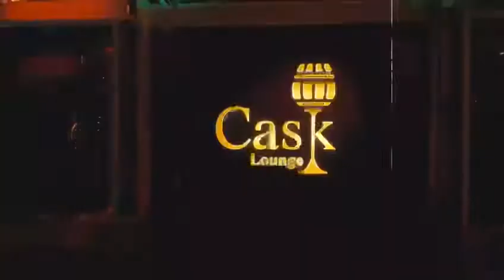Tuli wawelu CaskLoungeKla Opens fully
Kampala nightlife stop Centre CaskLoungeKla is now open to max